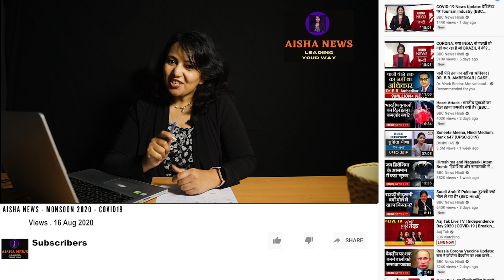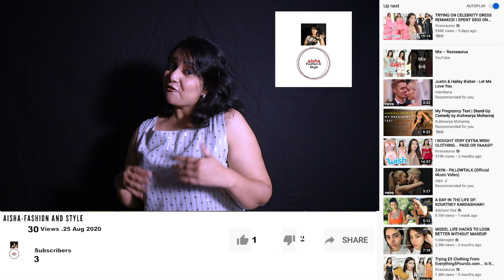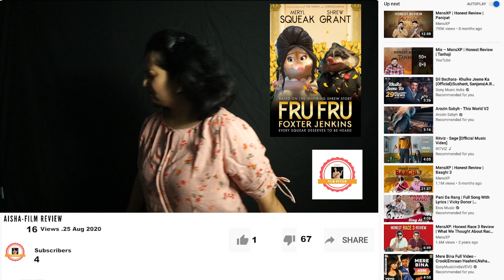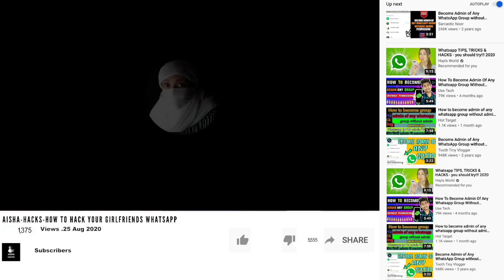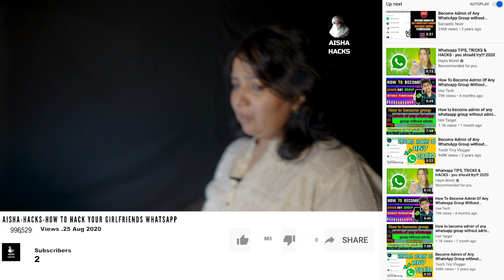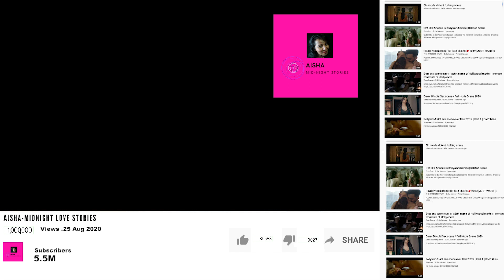Aisha's Youtube Channel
Aisha tries 13 youtube channels to get a million views, likes, and subscribers.
Do you want to know which channel will help her to get that quick success on Youtube?

Cast- Parul Gupta Hirani